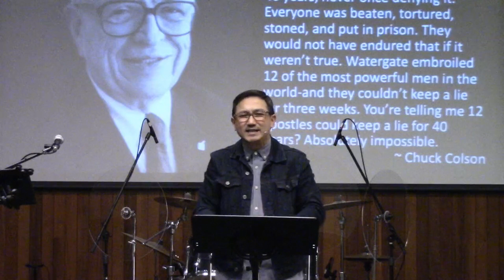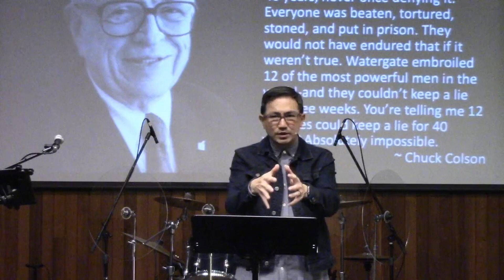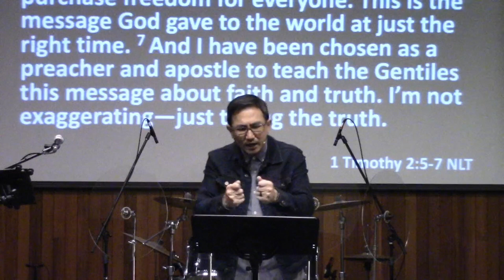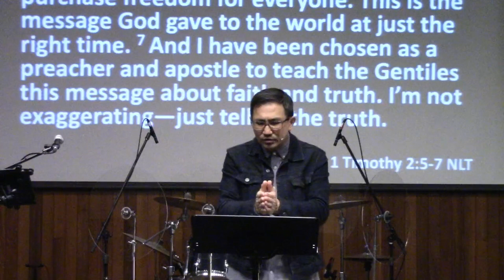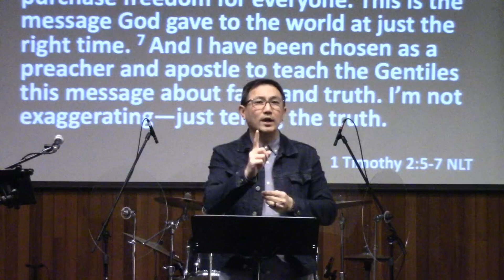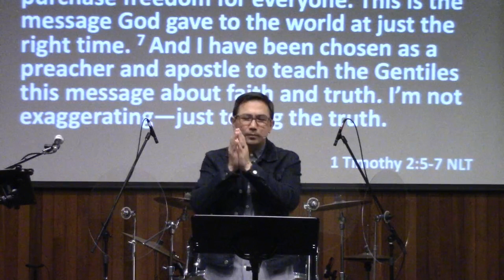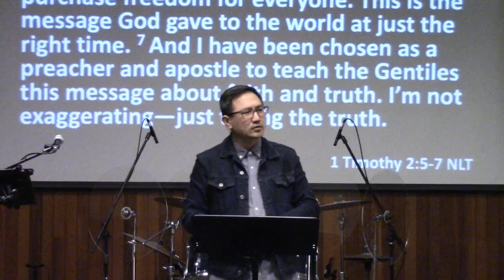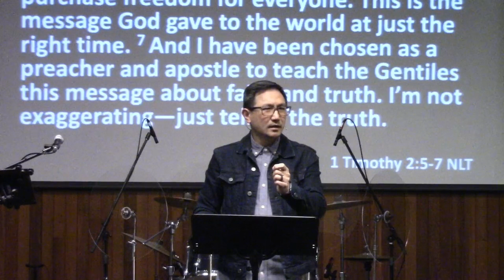2021.10.17 - Live Streamed - Pray for All People | 1 Tim 2:1-7 - Ps Rex Ng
Ps Rex will teach on 1 Timothy 2:1-7 how to pray for all people.

The Church That Pleases God - Study of 1 Timothy

God intends for His churches to be pure and pleasing to Him. An urgent instruction from Paul to God’s people on how we should behave, hold fast, and lift high the truth of the Word as we gather in the church of the living God (1 Tim 3:15). As we study 1 Timothy together, let us magnify, amplify, highlight, and spread the Word of God in the church and all over the world.